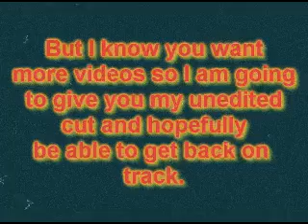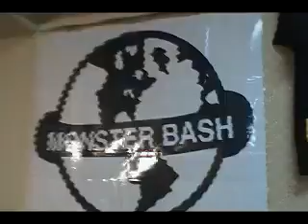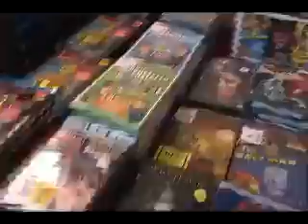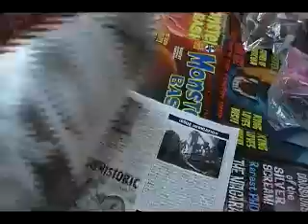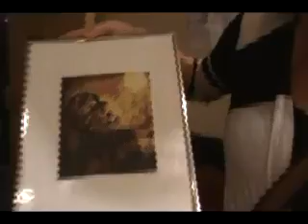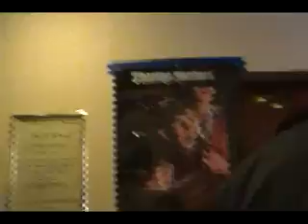MONSTERBASH TV IS BACK!! OCT. BASH PART 1 (UNEDITED)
SORRYYYYYYYY! :(